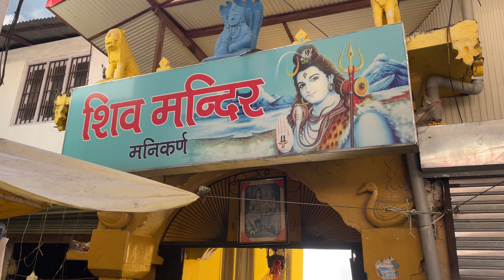Gurudwara Sahib Manikaran ✨|| Kasol || Himachal pradesh 🌎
Manikaran is located in the Parvati Valley on river Parvati, northeast of Bhuntar in the Kullu District of Himachal Pradesh. It is at an altitude of 1760 m and is located 4 km ahead of Kasol and about 45 km from Kullu and about 35 km from Bhuntar.

Mahaadeva open his 3rd eye for the first the at Gurideara sahib manikaran
Thn suddenly Naina devi appeared

 Story Of Manikaran✨🙏

Pasand aaye vlog to Like nd share krna mt bhoolna
Zada pasand aaye to comment zaroor krna
Pyaar dikhana apna
Or support karna as always 🧿

Aap ho to mai hoon
Mai hoon to saara jahan🌎

For the live updates
      arora2174